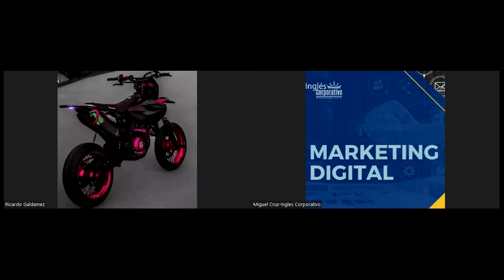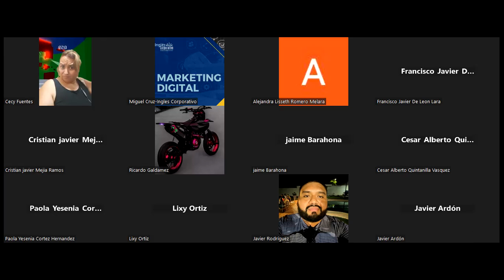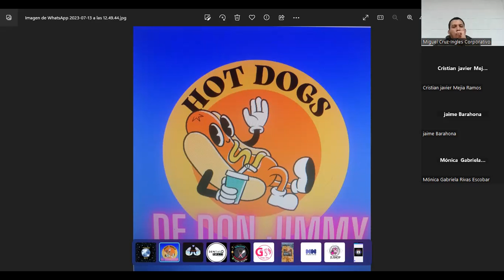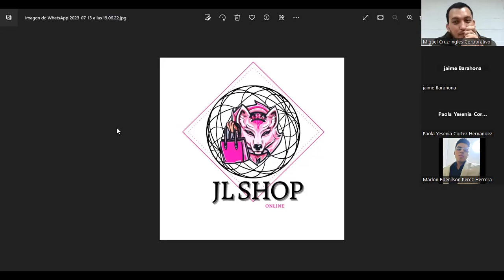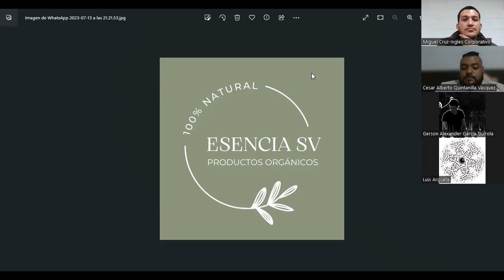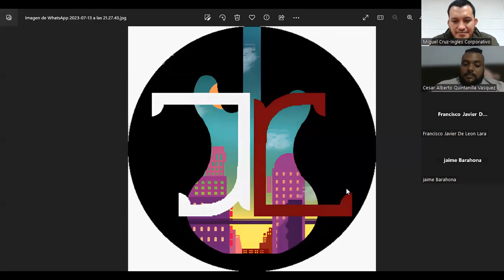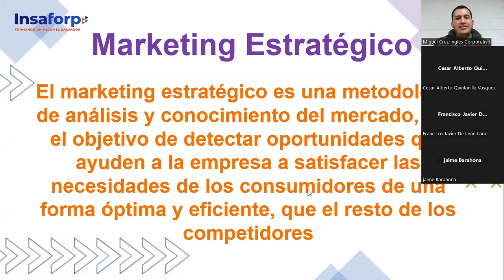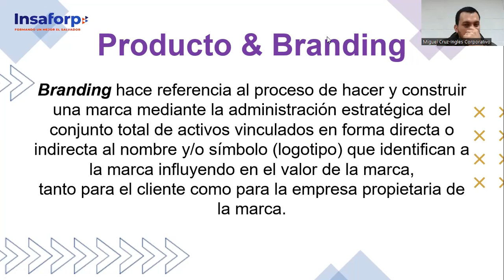CLASE 7-2023-07-13 MKT-01-9-10-PM-07-23-CRUZ-MKT ESTRATEGICO